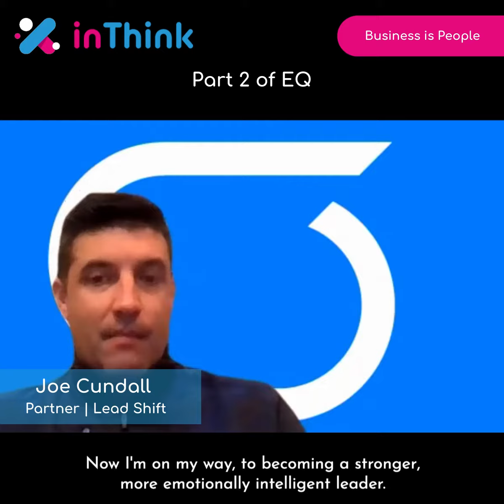Part 2 of EQ #37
You’ve learned to look within yourself to understand your own leadership style. Now, it’s time to look out at your team and understand how effective that leadership style is for them.

💥What makes your employees tick? What energizes them?
💥 How can you soften or accelerate your style to meet their needs?
💥What is reasonable for your team?

You can’t be everything to everyone, but you can get good at developing emotional intelligence that will allow you to regulate yourself or modify appropriately to become a stronger, more effective leader. If you need a hand in the process, inThink is here to offer consulting services to help you make the transition.